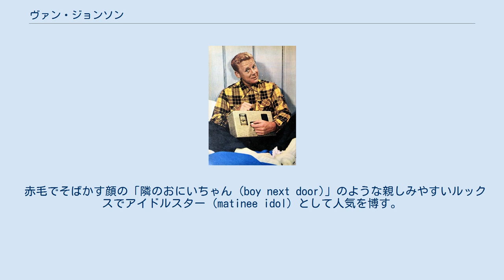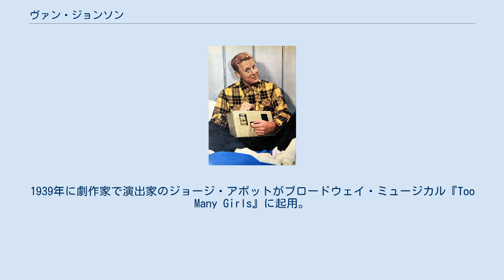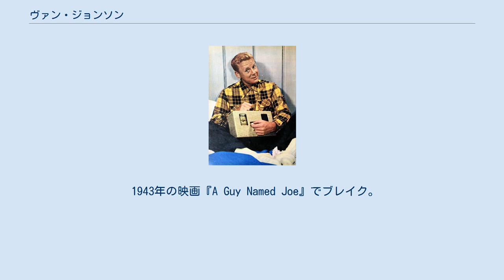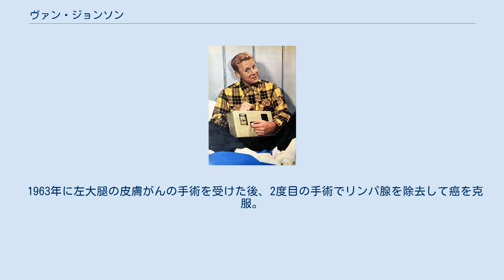ヴァン・ジョンソン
ヴァン・ジョンソン（Van Johnson、1916年8月25日 - 2008年12月12日）は、アメリカ・ロードアイランド州出身の俳優、歌手、ダンサー。
 赤毛でそばかす顔の「隣のおにいちゃん (boy next door)」のような親しみやすいルックスでアイドルスター (matinee idol) として人気を博す。
また、その好青年イメージから「娘を結婚させたい男」と称された。
 第二次世界大戦中はMGMの戦争映画で兵士役を演じ、当時のアメリカ青年の象徴となった他、ミュージカル俳優としても活躍した。
 1916年にアメリカ・ロードアイランド州ニューポートで生まれる。
父チャールズ・E・ジョンソンはスウェーデン生まれで幼い頃にアメリカに移住、配管工を経て不動産業者となった。
母ロレッタはペンシルベニア・ダッチ（ゲルマン系ドイツ系アメリカ人）。
ジョンソンが3歳の時に、彼の母親はアルコール中毒のために家を出る。
残された父と1人息子の関係は冷ややかで不幸な少年時代を過ごす。
そんな彼の心の支えになったのは映画であり、次第にショービジネスへの関心を深め、高校時代には歌やダンス、ヴァイオリンのレッスンを受ける。
 1935年に高校を卒業すると、弁護士になって欲しかった父親の願いを無視し、ニューヨークに渡ってオフ・ブロードウェイの舞台に立つようになる。
1939年に劇作家で演出家のジョージ・アボットがブロードウェイ・ミュージカル『Too Many Girls』に起用。
更にその1940年の映画化作品にコーラスとして出演する（クレジットなし）。
その後、ハリウッドの映画スタジオでスクリーンテストを受けるようになり、ワーナー・ブラザースと契約する。
しかし、当時のワーナーの作風と彼の庶民的なルックスが合わなかったことから6ヶ月の契約は更新されずに終わる。
ところが運良く、ちょうど陸軍に入隊したリュー・エアーズの代わりとなる俳優を探していたMGMと契約することになる。
 1943年の映画『A Guy Named Joe』でブレイク。
しかし、この映画の撮影中に交通事故に遭い、大怪我を負う。
この怪我により頭蓋骨に金属板を埋め込むことになり、入隊資格を失う。
また顔に負った多くの傷が当時の形成外科手術では完全に治すことができなかったため、以降厚いメイクで隠さざるを得なくなる。
 1954年にMGMとの契約が終了した後も、様々な映画に出演する一方、舞台で歌手やミュージカル俳優として活動する。
またテレビドラマにも出演するようになる。
 1983年に42年ぶりにブロードウェイ・ミュージカルに出演。
作品は『La Cage aux Folles』。
 1947年に親友の俳優キーナン・ウィンの妻で元舞台女優のイヴ・アボットと、彼女がウィンと離婚した4時間後に結婚。
後に娘を1人もうける。
しかし1961年には妻イヴと別居、1968年に離婚が成立する。
その後、再婚せず。
 1963年に左大腿の皮膚がんの手術を受けた後、2度目の手術でリンパ腺を除去して癌を克服。
 2008年に老衰で死去。
 ウィキメディア・コモンズには、ヴァン・ジョンソンに関するカテゴリがあります。